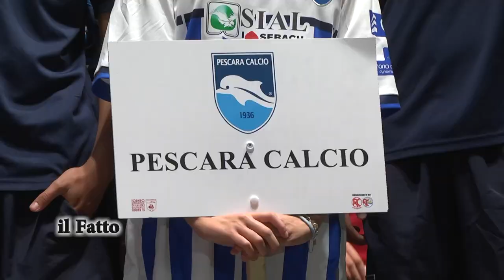IL FATTO - Le emozioni del torneo "Scudetto Cup Gabriele d’Annunzio"